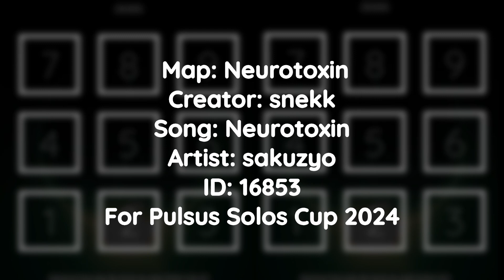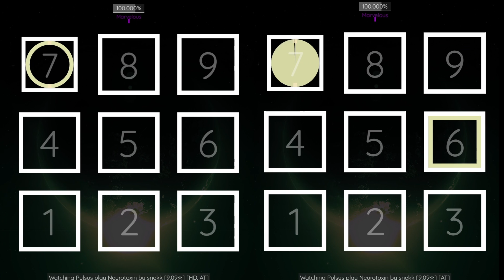Pulsus Map Showcase | sakuzyo - Neurotoxin | Map by snekk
Map Title: Neurotoxin
Map ID: 16853
BPM: 180
Foresight: 0.9
Hit Window: 0.9
HP Drain: 15
Length: 2:03
Difficulty: 9.09 Stars
someone call aperture // from BOF2011 // PSC24 quarters/semis HD1

Pulsus is a community driven rhythm game you can play right in your browser! Hit incoming notes on the board with your numpad or keyboard, all mapped to the rhythm of the song. Compete on the leaderboards with hundreds of players by earning high scores on ranked maps. The map shown in this video is just one of many you can play in the game.